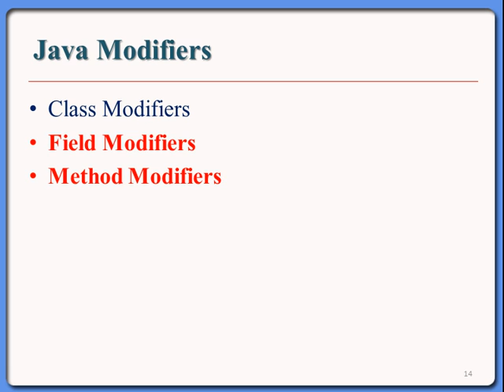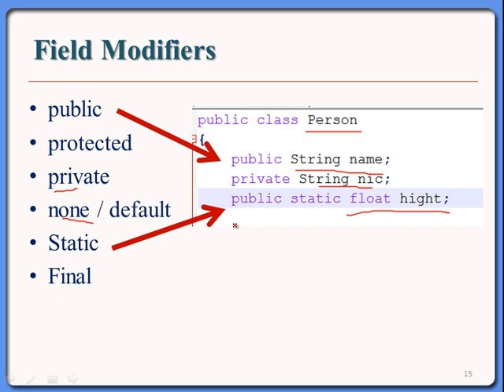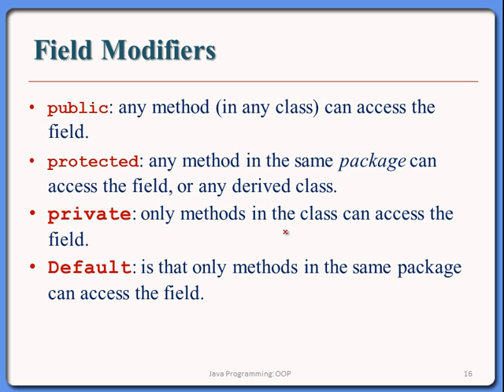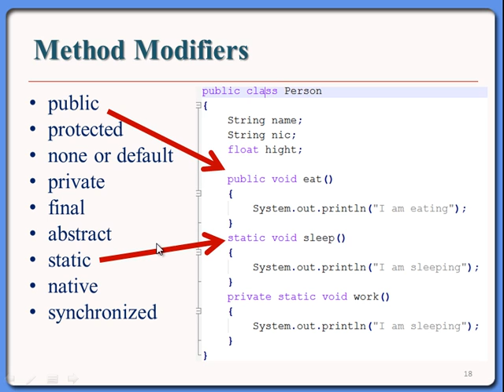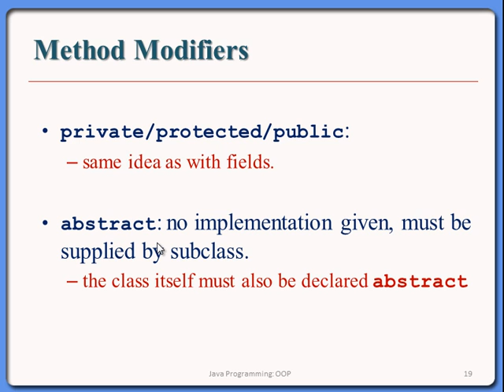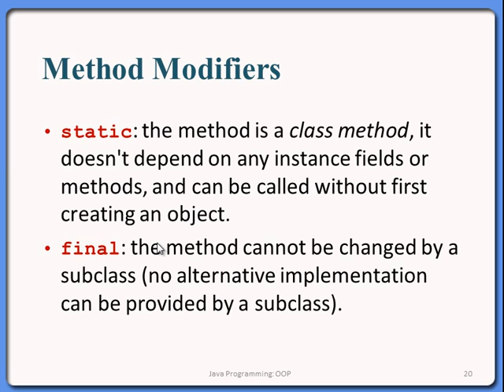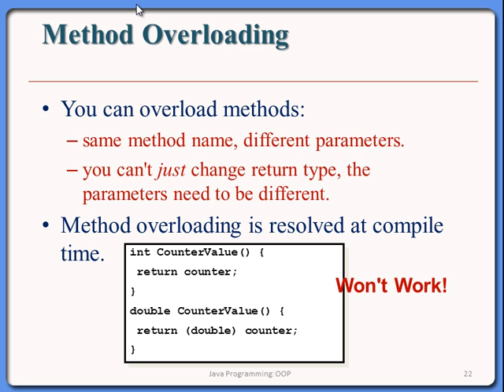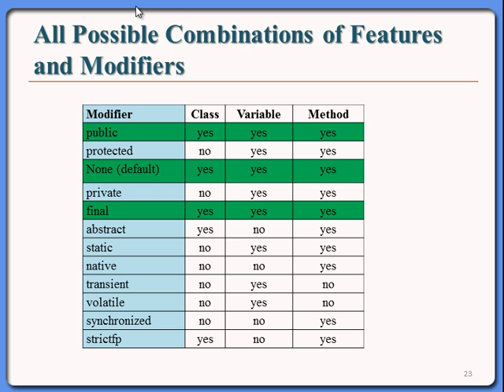03-Object Oriented Programming (Modifiers 2)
Object Oriented Programming Modifiers Fields and methods